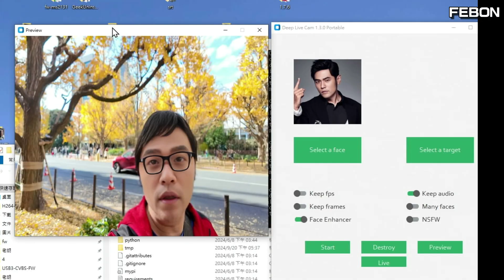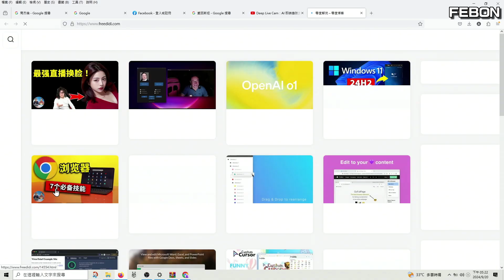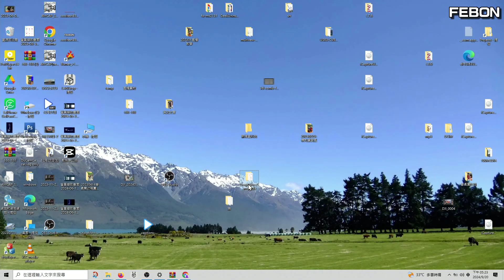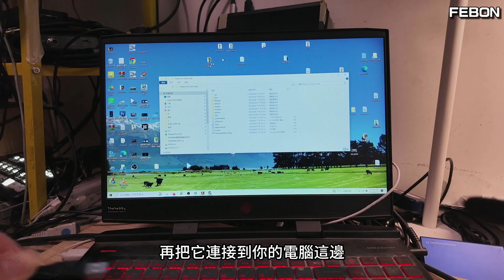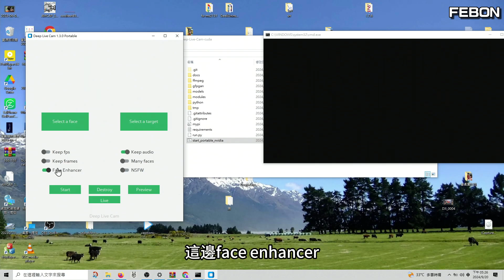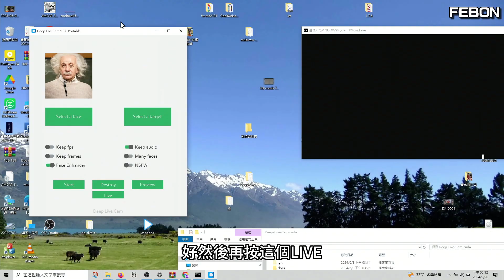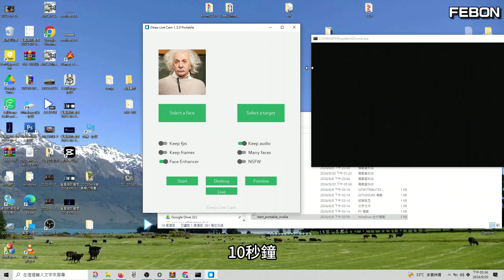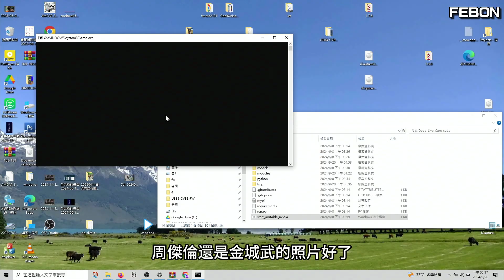擷取卡實現免費的ai即時換臉~ Deep Live Cam ! 超級好安裝! 殺手級DeepFake! 未來目標即時換臉用在直播上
此免費即時換臉程式,仍有改善空間. 1. 要選擇BULK mode的UVC擷取卡 2. 流暢度稍低